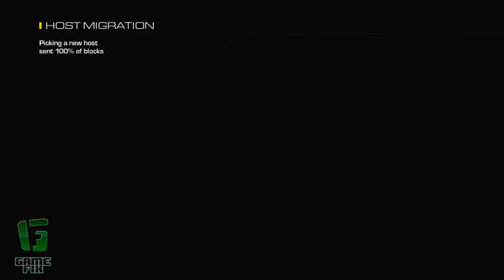Call of Duty: Ghosts | COD: Ghosts Squads - Safeguard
This is essentially COD: Ghosts' version of Survival.
Throw up a sub and check us out live on Twitch.tv.